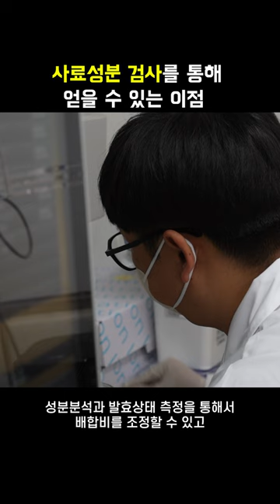사료성분검사를 통해 얻을 수 있는 이점